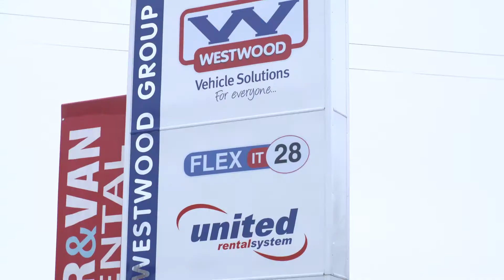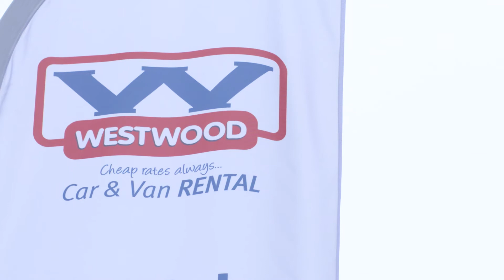Westwood Motor Group | Promotional Video | Feature Media Video & Animation Production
Westwood Motor Group:

Westwood Motor Group was Established in 1987, providing car hire and van rental UK wide. Based in the North West, we’re part of the UK’s biggest vehicle network, United Rental System and are members of the BVRLA. Coupled with a friendly, professional service, we provide rental fleets of the highest standards.

We offer some of the very best prices, backed up with our price check guarantee. Whatever size of fleet, we will help, together with a fast and efficient service. From daily hire through to one of our flexible rental options, we will guarantee a great price and fantastic vehicles. All of which is then backed up with superior customer service. Choose one of our prestige cars from BMW, Range Rover or Mercedes and you can start receiving extra discounts. Furthermore, when you open a Business Account, you will instantly start to receive free upgrades and additional discounts without delay. With close partnerships with Ford, all vehicles are maintained to the highest standards with full-service history.

We cater beyond the North West and our services include sales, car and van rental UK wide.